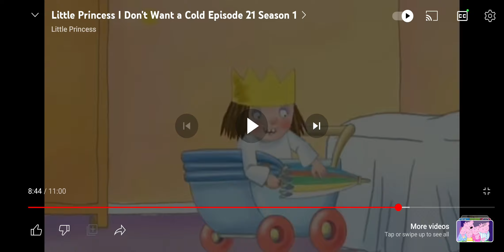Little princess silly moments